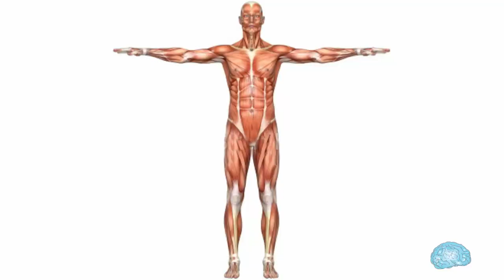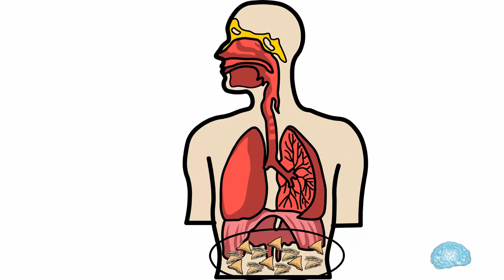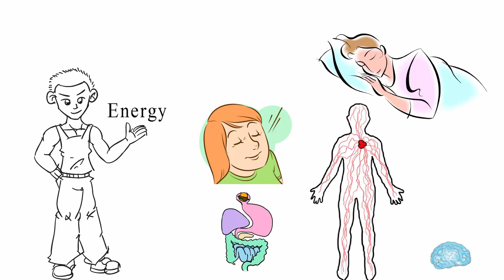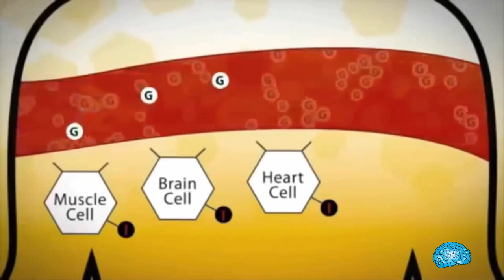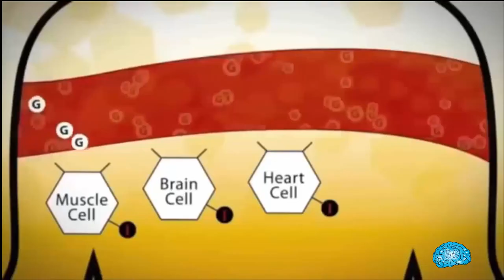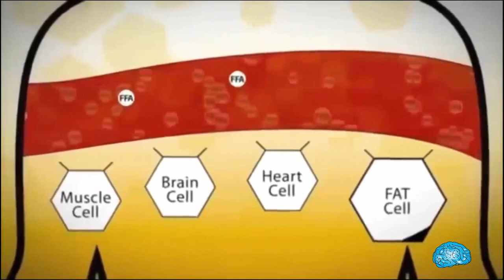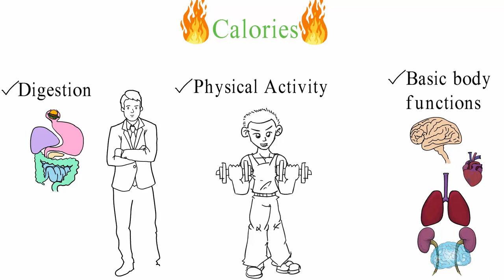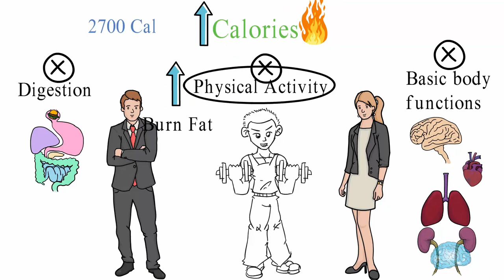(Tamil) - Why does our body store Fat? | SmartnSuper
Before starting about to reduce and burn fat, we first need to understand, why Fat is stored in Body? This video explains exactly that.

This would be the exact explanation of why our body stores Fat.